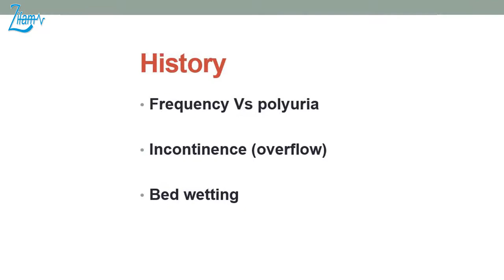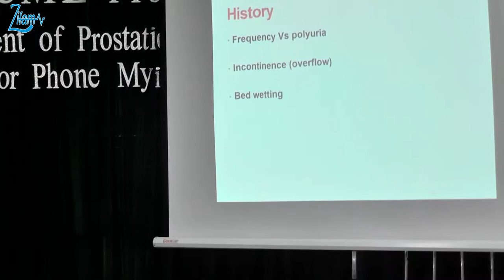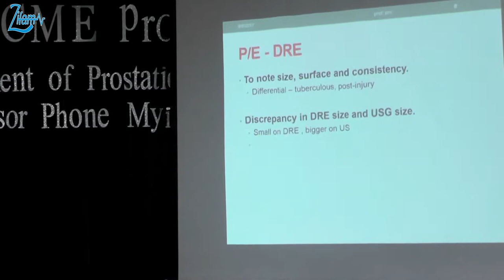Management of Prostatic Obstruction By Prof. Phone Myint episode (2)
Catch-points in Management of Prostatic Obstruction By Prof. Phone Myint episode (2)